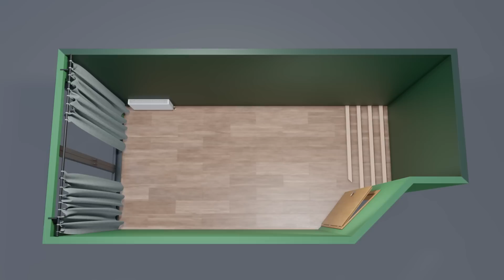REMONTUJEMY chatę PATECKIEGO w 72h! odc. 1/2